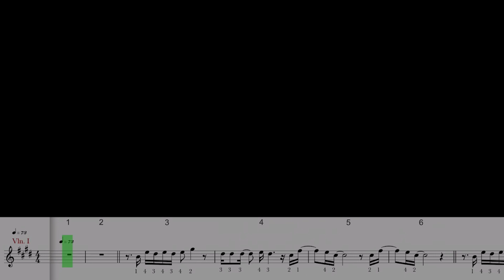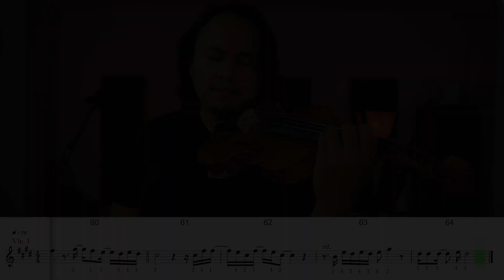Talking To The Moon partitura violín/ partitura violino / violin sheet - easy violin sheet / B. Mars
Canción en el video: [Electro] Alan Walker - Spectre [Música sin Copyright]